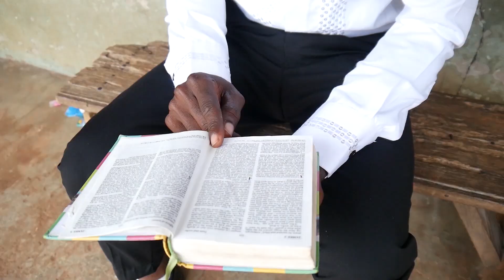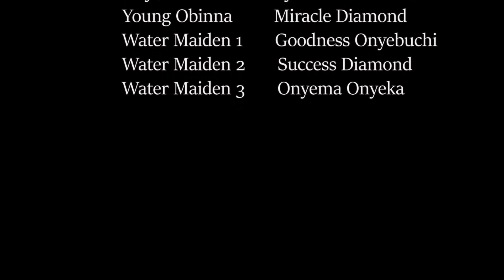LIGHT AND DARKNESS season 4 (full video) final battle on light ND darkness